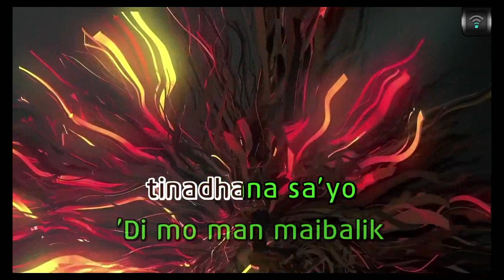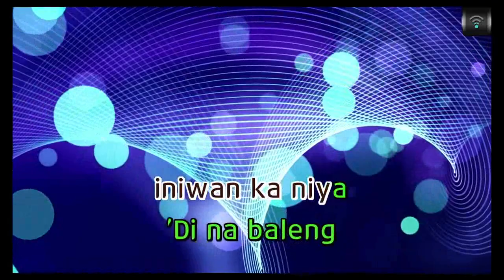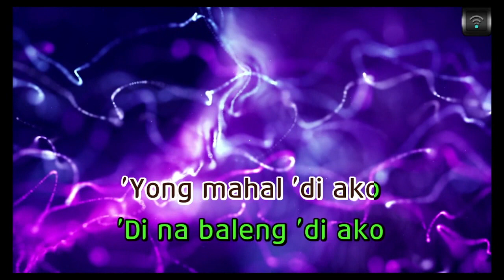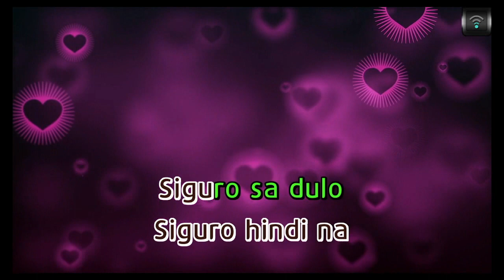[MAGICSING Karaoke] ZEPHANIE - TINADHANA SA'YO karaoke | Tagalog